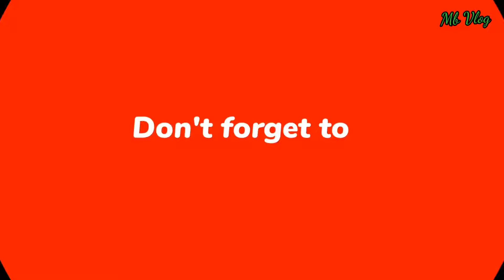traveling to pokhara || यात्रा काठमान्डेाे देखि पाेखरा सम्म जादा के भयो त्यस्तो बाटाेमा 🤔🤔🤔?? part:1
traveling to pokhara || यात्रा काठमान्डेाे देखि पाेखरा सम्म जादा के भयो त्यस्तो बाटाेमा 🤔🤔🤔???